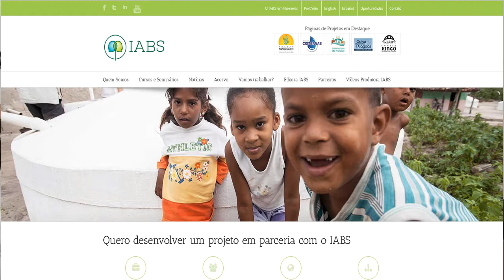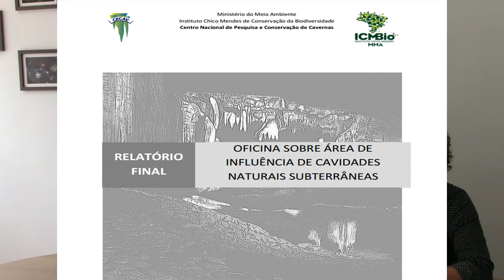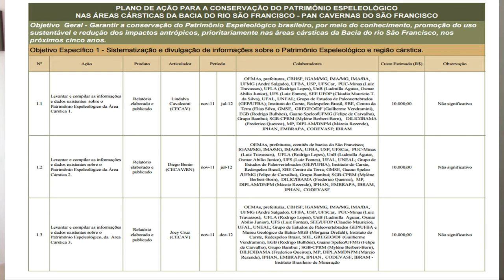[IV SBBC] Patrícia Reis - PAN Cavernas do São Francisco